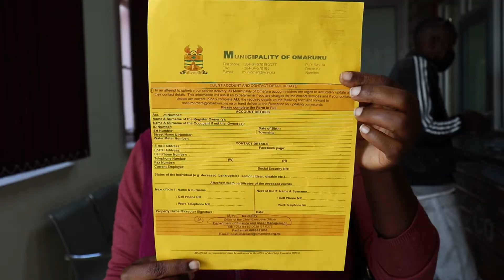Clients Accounts and Contact Detail Update